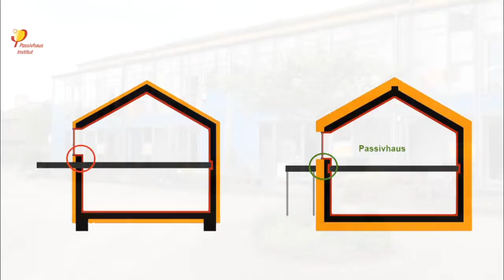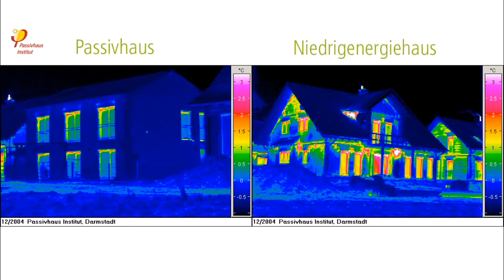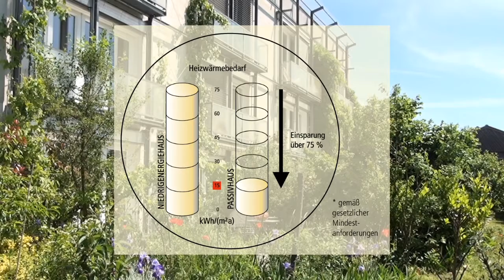25 Jahre Passivhaus Thermographie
Das weltweit erste Passivhaus in Darmstadt-Kranichstein ist seit seinem Bau vor 25 Jahren Gegenstand zahlreicher Untersuchungen. Auch im Jubiläumsjahr prüften die Fachleute das Pionierprojekt bis ins Detail.  Untersucht wurden alle baulichen und technischen Aspekte des Pionierprojektes.
Das eindeutige Ergebnis:  Es ist möglich, ein Gebäude mit hohem Komfort und gleichzeitig sehr geringem Energieverbrauch zu errichten. Nicht nur in der Theorie, sondern auch in der Praxis. Damit ist die langjährige Eignung von Passivhäusern und ihrer nutzerfreundlichen Technik wissenschaftlich erwiesen.
Die Untersuchungen wurden auch mit der Filmkamera begleitet, entstanden sind insgesamt sechs informative Videos.

Dieses Video zeigt die Untersuchungen zur Thermographie.